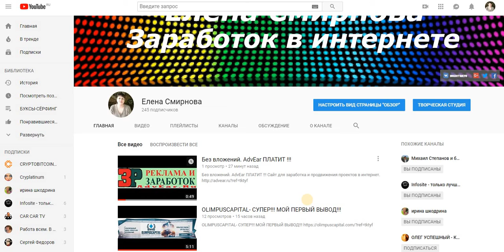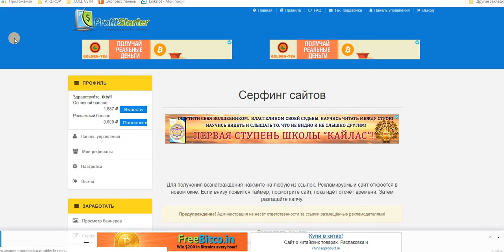Без вложений. Букс ProfitStarter И Снова Вывод. Платит!